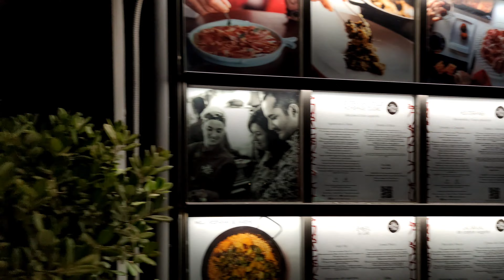Plaza Espanya-Barcelona City Walk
BARCELONA CITY WALK - PLAZA ESPANYA
ARENA'S SHOPPING MALL BARCELONA

ARENAS BARCELONA
 PLAZA ESPANYA
MUSEUM NATIONAL ART CATALONIA
MAGIC FOUNTAIN BARCELONA
SHOPPING MALL

Summer Evening walk in Barcelona, one of the best cities in the world , enjoy these 12 mints of walking in Barcelona , Amazing view from top roof

Location :   Plaza ESPAÑA Barcelona
Video Resolution : 4k UHD
Equipment : Xiaomi Mi 10 & DJI OSMO  mobile 3